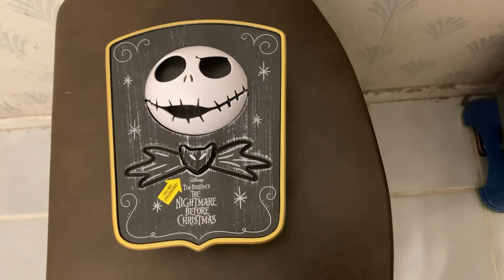Gemmy 2022 animated NBC jack skellington doorbell